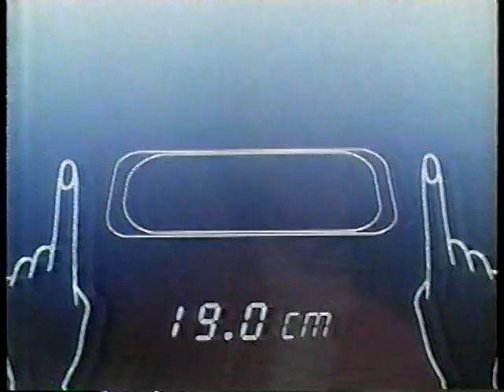1988 新発売 チャームナップ セフティプラス ユニ・チャーム CM JAPAN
１９８８年（昭和６３年）３月２４日（木）？
新発売　チャームナップ　セフティプラス　ユニ・チャーム　ＣＭ　です